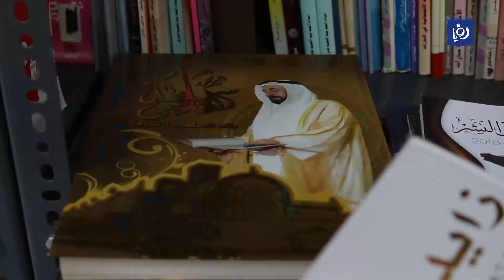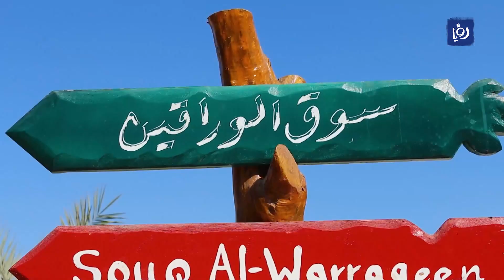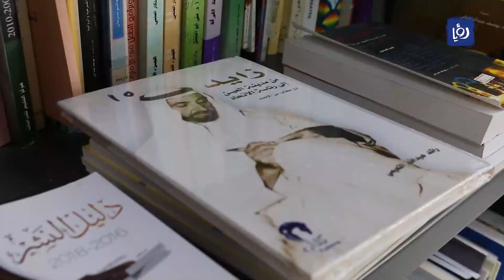النشرة فلسطين والدولية 9-11-2022